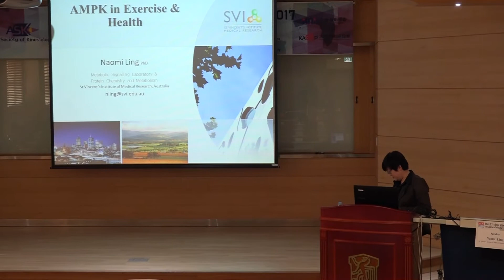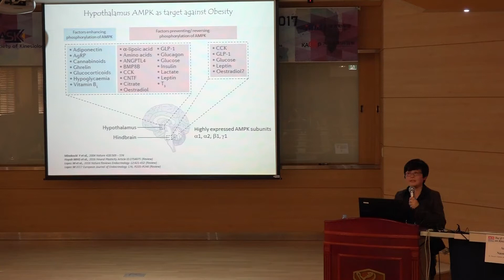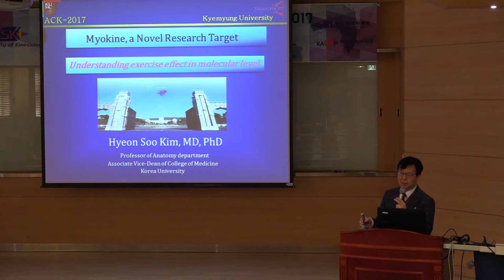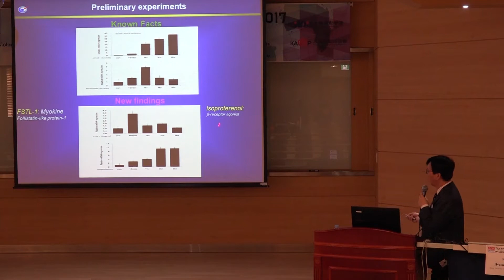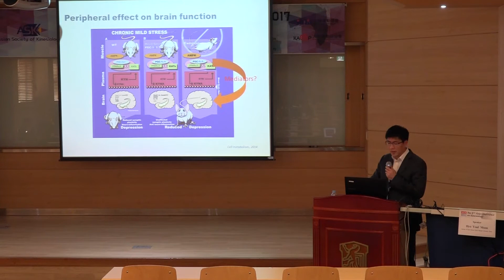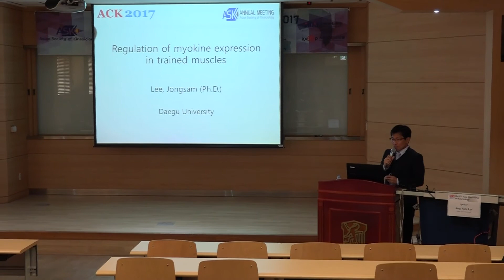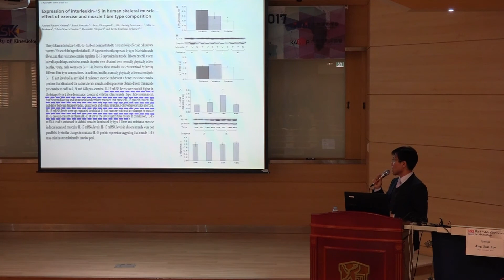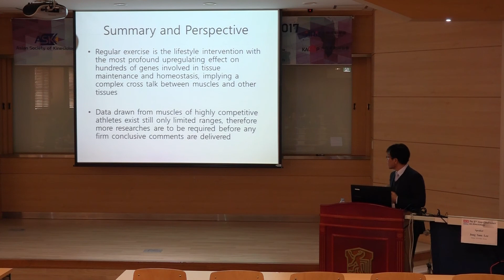2017 ACK Highlighted Symposium 5 on Myokine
2017 ACK